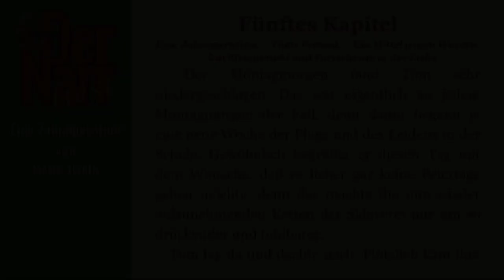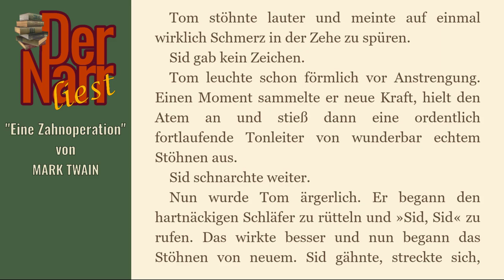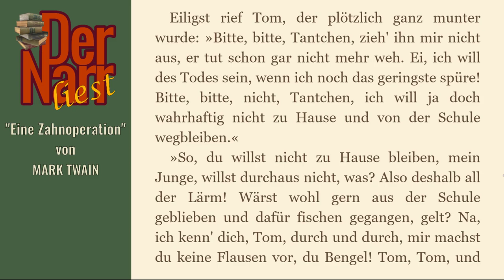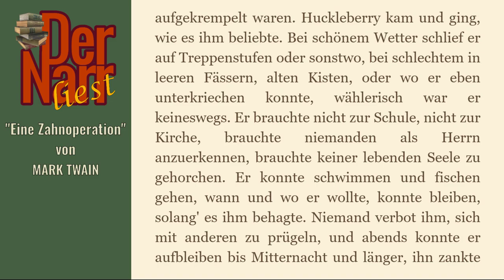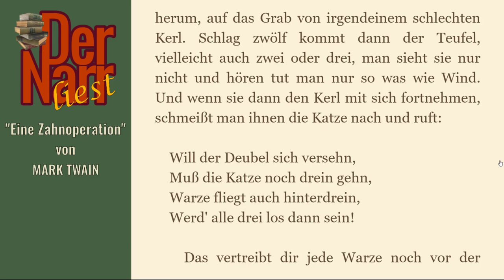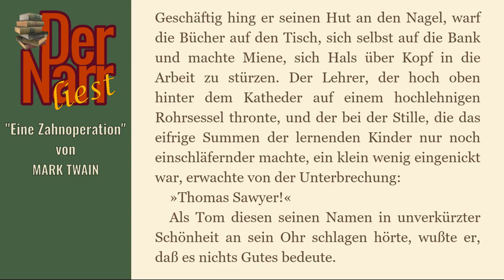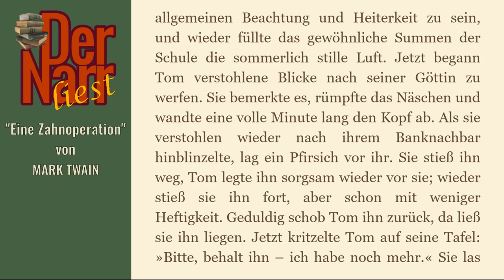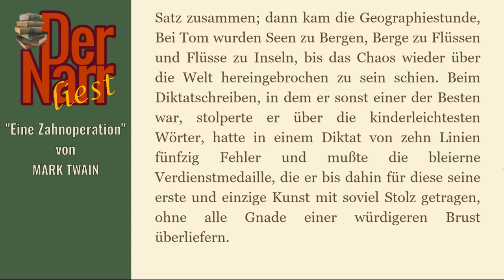Mark Twain - Tom Sawyers Abenteuer - 05 Eine Zahnoperation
eine Tom Sawyer Geschichte von MARK TWAIN - "05 Eine Zahnoperation"

Das Buch (und viele andere Klassiker) könnt ihr übrigens alle kostenlos bei Amazon.de mit Kindle der gratis Kindle-App oder im Browser lesen